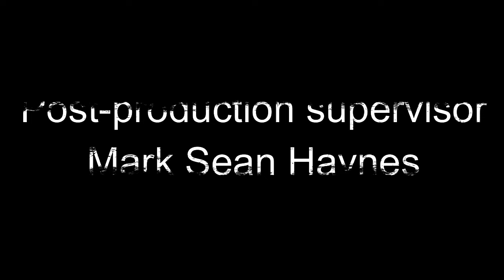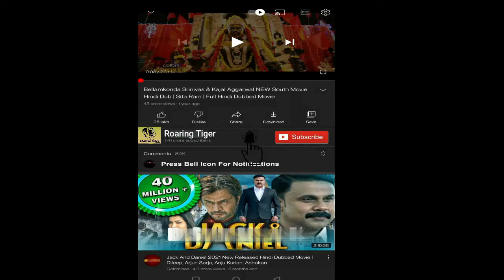Imaginary 2024 Movie || DeWanda Wise, Tom Payne, Jeff Wadlow || Imaginary Horror Movie Full Review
Imaginary 2024 Movie || DeWanda Wise, Tom Payne, Jeff Wadlow || Imaginary Horror Movie Full Facts Review

Imaginary is a 2024 American supernatural horror film directed and produced by Jeff Wadlow and written by Wadlow, Greg Erb, and Jason Oremland. It is co-produced by Jason Blum through his Blumhouse Productions banner and Tower of Babble. The film stars DeWanda Wise, Tom Payne, Taegen Burns, Pyper Braun, Matthew Sato, Veronica Falcón, and Betty Buckley.